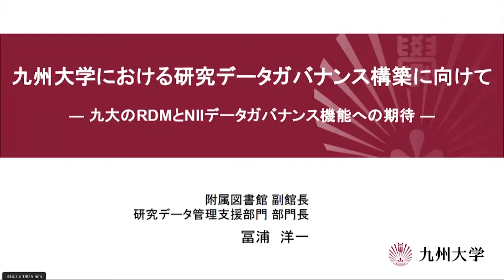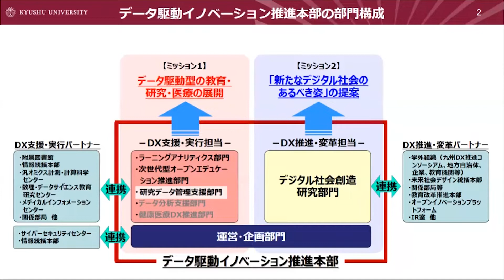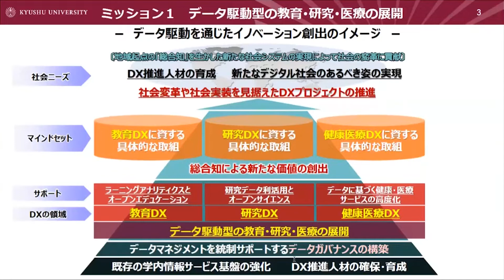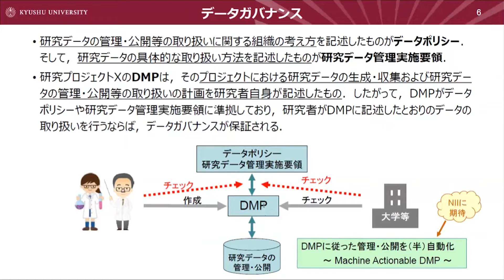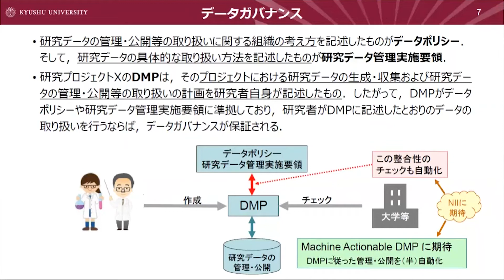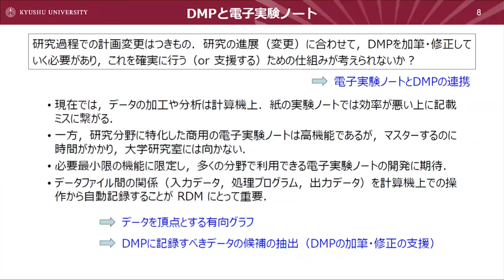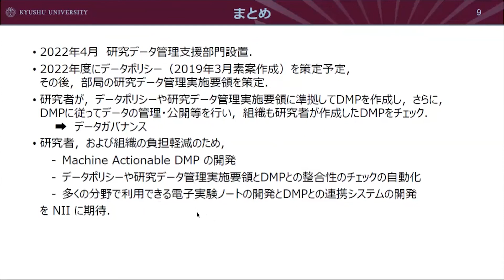九州大学における研究データガバナンス構築に向けて―九大のRDMとNIIデータガバナンス機能への期待／九州大学附属図書館副館長／大学院システム情報科学研究院教授／冨浦洋一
NII RDCトラック5
大学における研究データガバナンス

九州大学における研究データガバナンス構築に向けて―九大のRDMとNIIデータガバナンス機能への期待
九州大学
　附属図書館副館長・理系図書館長
　データ駆動イノベーション推進本部　研究データ管理支援部門長
　大学院システム情報科学研究院　教授
冨浦 洋一

2022年5月30日〜6月2日オンライン開催